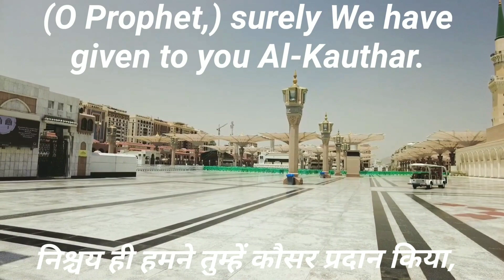surahkauthar💞 Hindi and English translation 💞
surah kauthar Hindi and English translation
with recitation